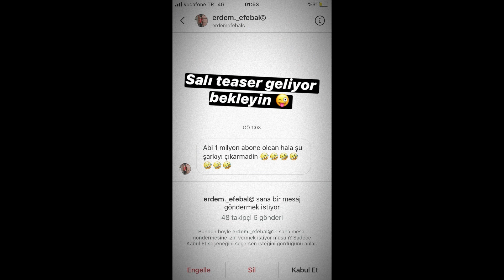YİĞİT ALP ÇAVDAR ENES BATUR İLE KARŞILAŞIYOR Arabası Camaro ss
Ben Enes Pala 2 YİĞİT ALP ÇAVDAR ENES BATUR İLE KARŞILAŞIYOR !! w/ Uslanmaz Yasin yiğit alp çavdar enes batur 'u gördüm enes batur biliyom şarkı enes batur biliyom şarkı kamera arkası  enes batur biliyom tiktok videoları  enes batur yeni arabası beta camaro ss ile trafikte enes batur araba enes batur beta enes batur dolunay şarkı  yiğit alp çavdar uslanmaz yasin ile beraber. yiğit alp çavdar ramazan klip